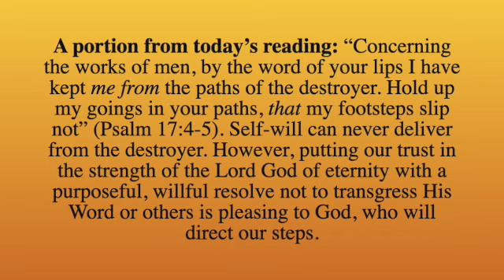A portion from today's reading; July 21, 2023